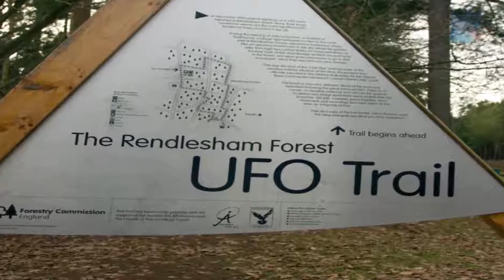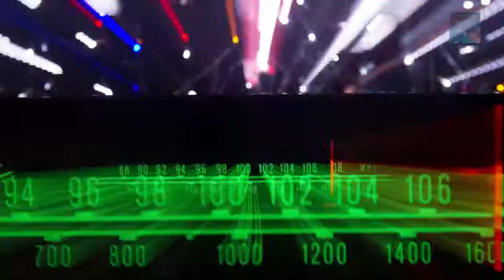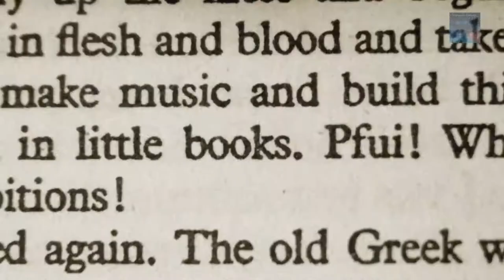Rendlesham Forest UFO Bombshell Uncovered By The Sun UK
New details of the Rendlesham Forest UFO.